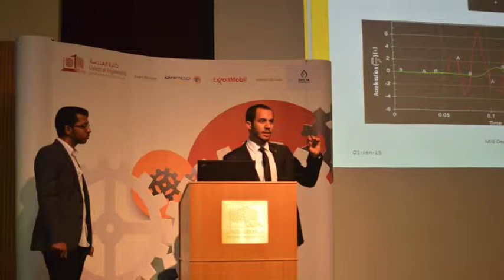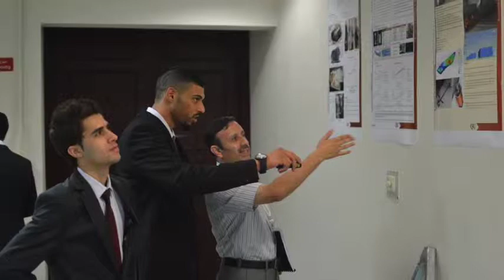Mechanical Engineering Design Day (Fall 2014)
Photos from the Mechanical Engineering Design Day at Qatar University.